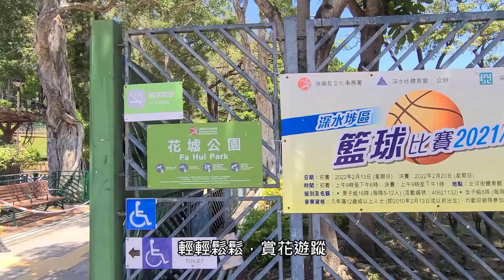[輕輕鬆鬆，賞花遊蹤] 簕杜鵑 | 金杯藤 | 羊蹄甲藤 （粉葉羊蹄甲 | 首冠藤）| 花墟公園 | Bougainvillea | Cup of Gold | Climbing Bauhinia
輕輕鬆鬆，賞花遊蹤

影片內容 Contents:
00:00 花墟公園 Fa Hui Park
00:50 前往路線 Approach route
03:12 簕杜鵑 Bougainvillea
04:25 金杯藤 Cup of Gold
06:35 羊蹄甲藤 Climbing Bauhinia

**更正**
影片 01 : 12 【然後沿太子道西向東步行約 250 米】

拍攝日期 Date of photography : 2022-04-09, 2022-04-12